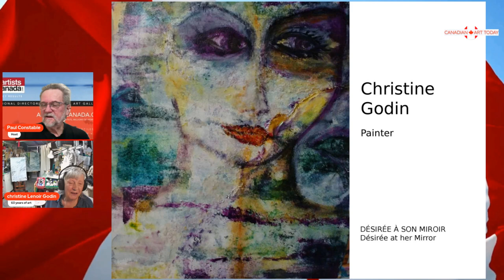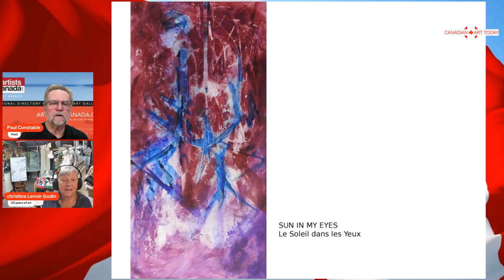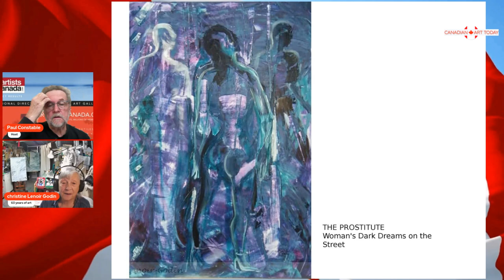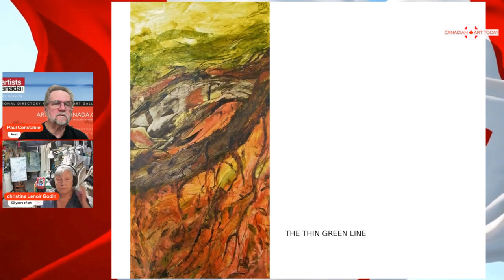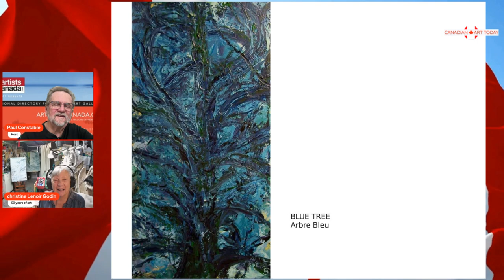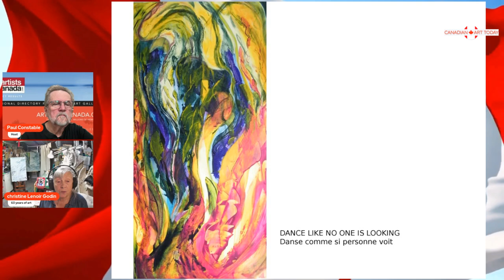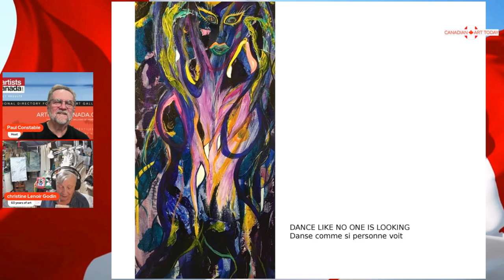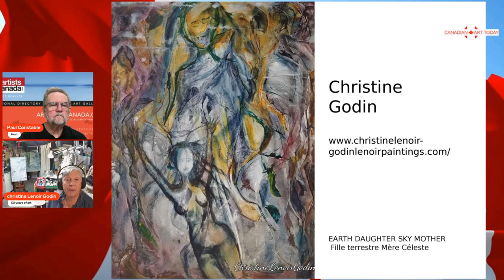60 Years of Art & Activism | Christine Lenoir-Godin Interview | Women’s Rights & Environmental Art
In this captivating episode of Canadian Art Today, Ep 626  host Paul Constable sits down with the extraordinary Christine Lenoir-Godin, an artist and social activist with over 60 years of experience. Christine’s work spans across multiple mediums—graphite, charcoal, ink, watercolors, pastels, mixed media, acrylics, and sculpture using clay and found objects. Her artistry is deeply influenced by her personal journey, including a life-changing eye surgery that saved her vision.

In this powerful interview, Christine shares her unique perspectives on women's rights, global deforestation, and the role art plays in raising awareness of these crucial issues. She also reflects on the influence of her mother, who was her first art teacher, and how her passion for art grew after she nearly lost her sight in 1999.

Christine’s artistic style merges Impressionism and Abstract, giving voice to the unsolved problems facing women around the world and the environmental challenges we face today. Don’t miss this insightful conversation!